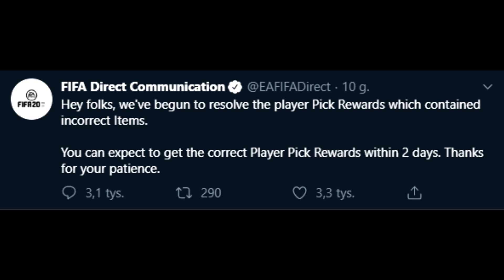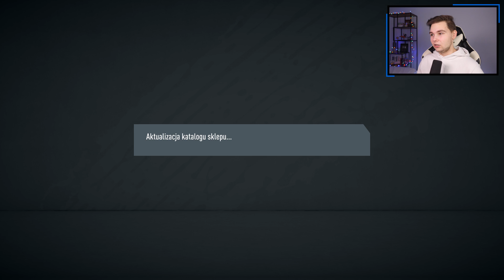Nadal nic... - FIFA 20 Ultimate Team [#75]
Dziękujemy!